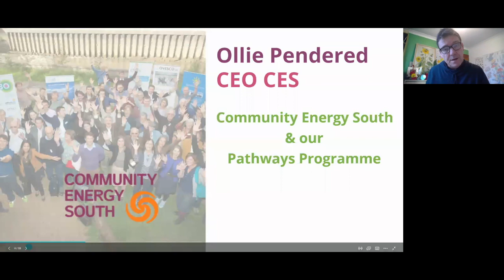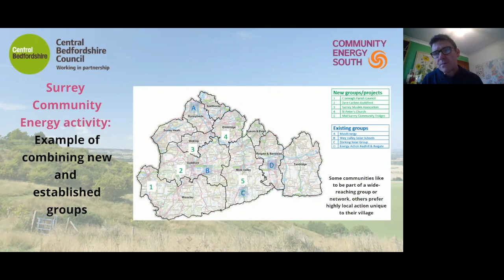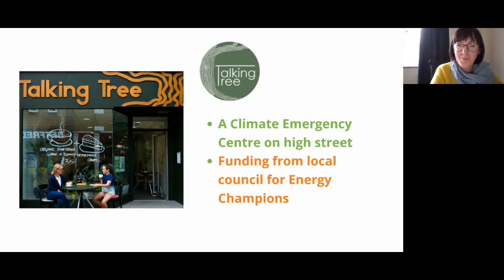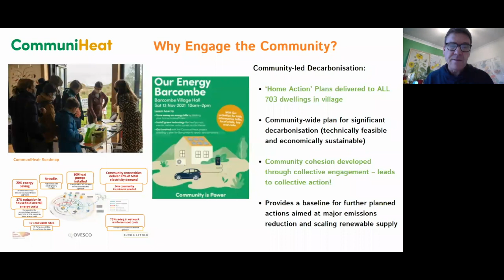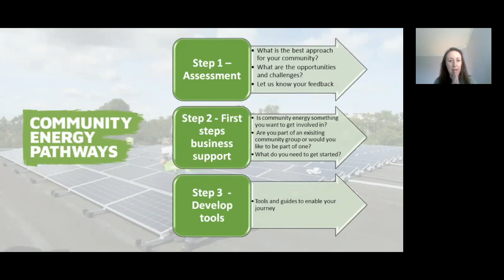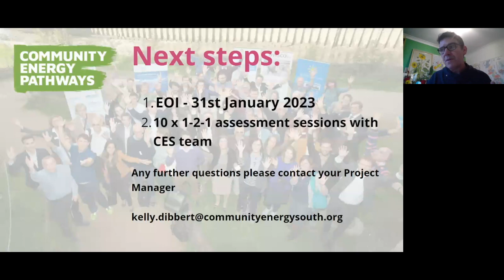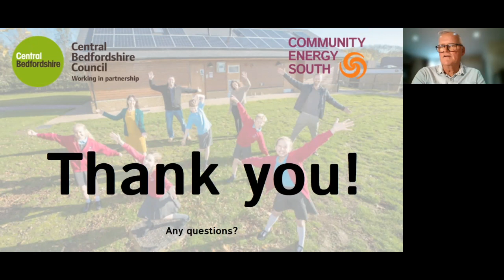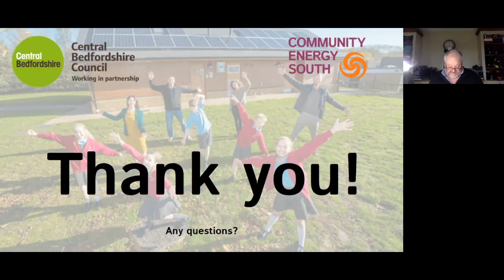Making Local Action on Climate Change Happen in Central Bedfordshire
Do you want to be part of ground level, community-based solutions to the climate crisis?

This masterclass includes an introduction to community energy, showcases some successful projects that will give you food for thought and explains the support that Community Energy South (CES) can offer you to make it all happen:

Schedule

Welcome & Central Bedfordshire Climate Action Plan: Cllr Steven Dixon, Central Beds, Lead on Sustainability & Transformation

Introduction to Community Energy & Community Energy South: Ollie Pendered, CES

Successful Community Energy Case Studies: Kelly Dibbert & Nicola Davidson CES

The CES Pathways Journey: Esme Donghi, CES Q & A